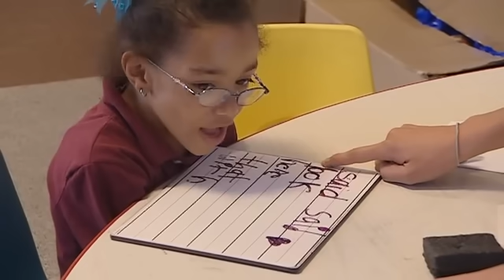Andre Agassi and Steffi Graf on INSIDE SPORT (BBC) - PART 2 of 3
Andre Agassi and Steffi Graf talk to Inside Sports Gabby Logan in Las Vegas about life post retirement, Andre Agassi Boys and Girls Club - what it's about, about returning to Wimbledon for Sunday's Centre Court celebration and Andy Murray's chances of winning a Grand Slam. Broadcasted on BBC One at 23.10 BST Monday 11th May, 2009.

Copyright: BBC